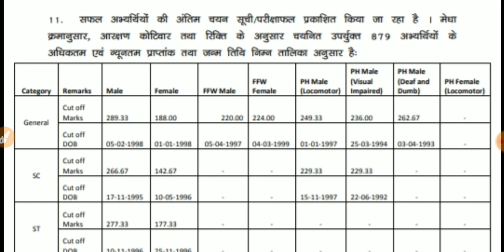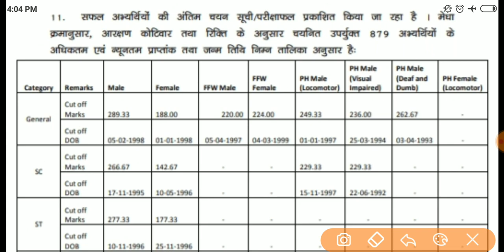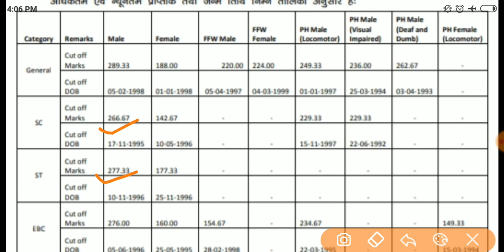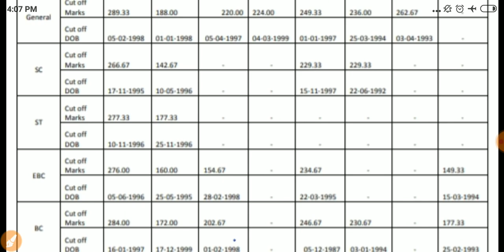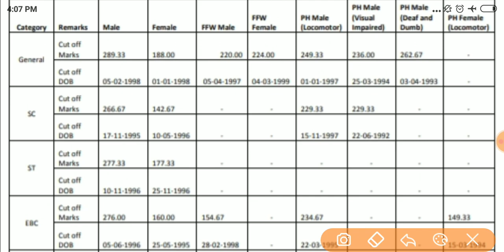Bihar_Forest_Previous_Cut_Off कितना गया था।।इसबार क्या रहने वाली है ।। Result कब तक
bihar_forest_guard_cut_off,bihar
forest_guard_cut_off_2020,bihar

bihar forest guard ka cut off kitna jata hai,
bihar forest guard 2020 ka cutoff kitna jayega,
bihar forest guard 2020 cut off kitni jayegi,
bihar forest guard main cutoff kitna jayega,
bihar forest guard ka cut off kitna ja sakta hai,